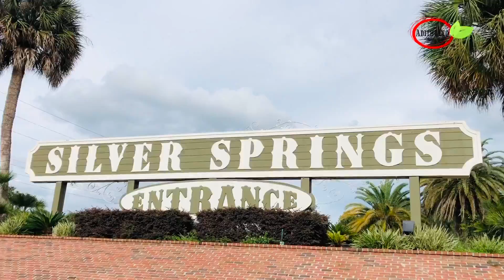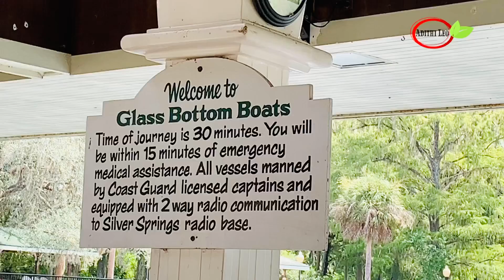Silver Spring || Glass Bottom Boat || Boat Ride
Silver Spring || Glass Bottom Boat || Boat Ride || Tamil